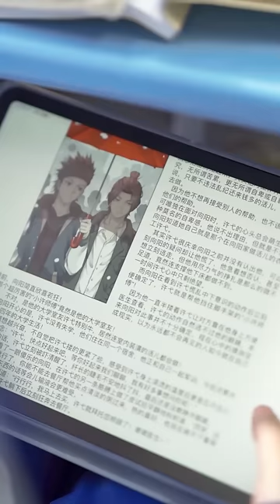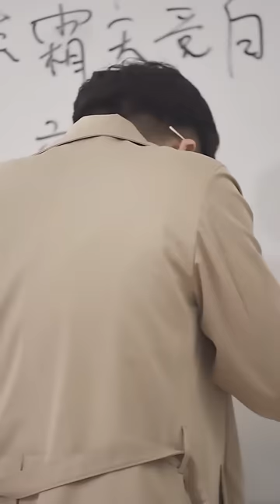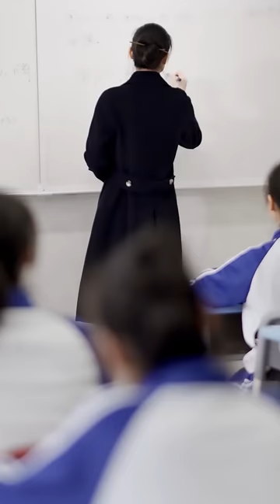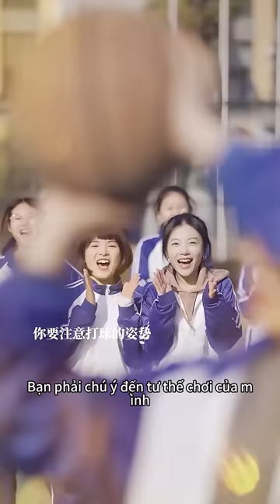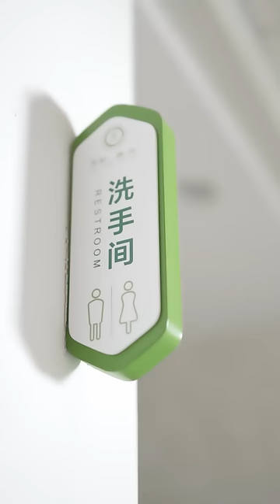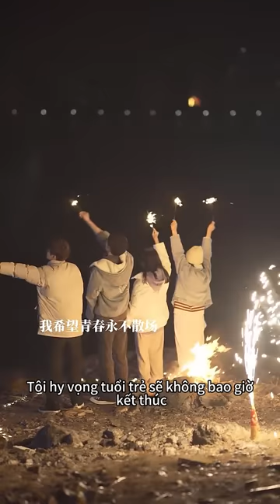Anh luôn bắt nạt cô để thu hút sự chú ý của cô nhưng lại bị cô thu hút một cách vô thức.